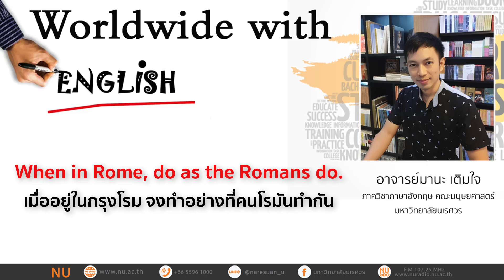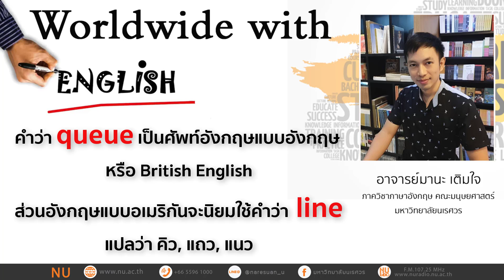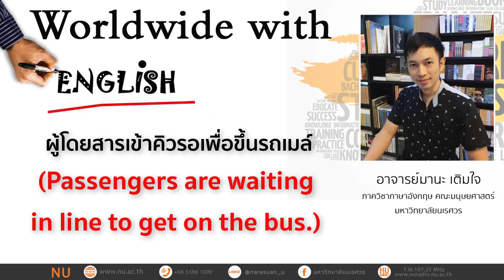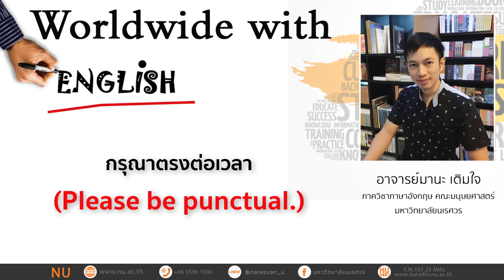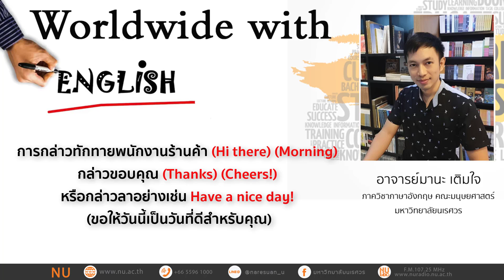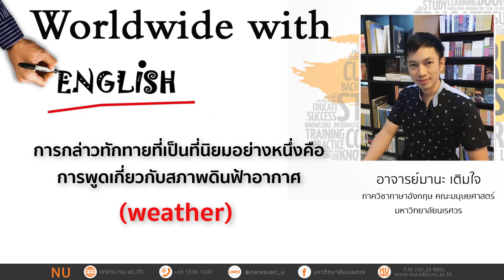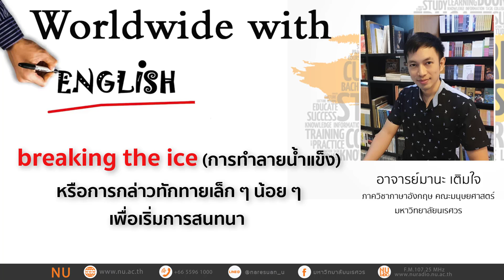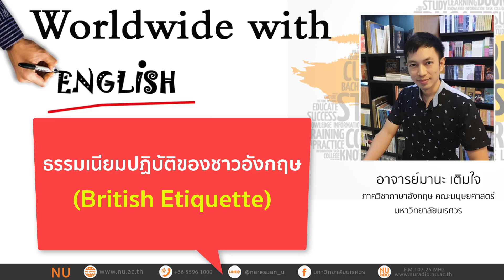ธรรมเนียมปฏิบัติของชาวอังกฤษ British Etiquette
รายการโลกกว้างกับภาษาอังกฤษ
ดำเนินรายการโดย : อาจารย์มานะ เติมใจ
ภาควิชาภาษาอังกฤษ คณะมนุษยศาสตร์ มหาวิทยาลัยนเรศวร

สามารถติดตามรับฟังรายการสดทางสถานีวิทยุกระจายเสียงมหาวิทยาลัยนเรศวรได้ ทาง FM 107.25 MHz และทางออนไลน์ ทุกวันจันทร์ เวลา 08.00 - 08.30 น.